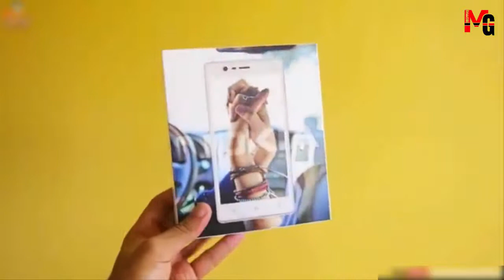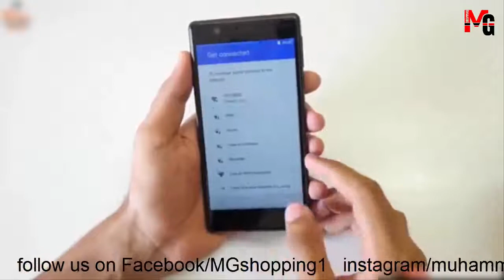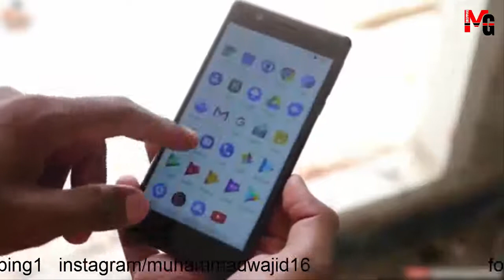Nokia 3 Unboxing and Review in Pakistan - MG shopping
aslam o alaikum friends dosto ajj me is nokia 3 ka unboxing karne wala ho aur us k sath sath me GIVEAWAY b karonga lakin giveaway ka 1 rule ye hai k app log is video ko share kare aur ham like ka terget rakhte hai 1000 like aur 1 comment b zaror kare aur comment par likhe the best phone us sy mujhe ye pata chalega k kon real like karaha hai to chaliye like karna shoro kare